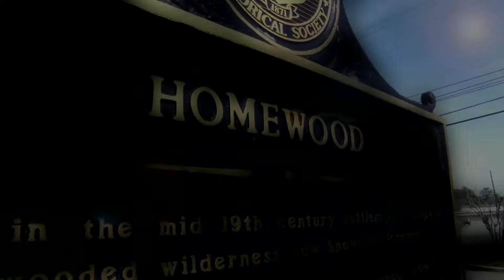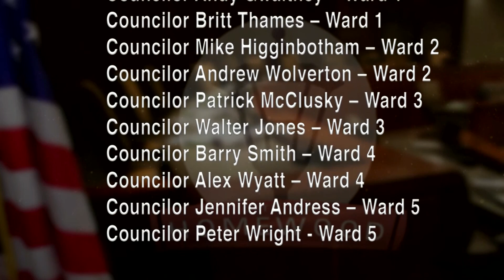Homewood City Council Meeting 10.09.17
The City of Homewood council meeting recorded July 24, 2017. Link to agenda